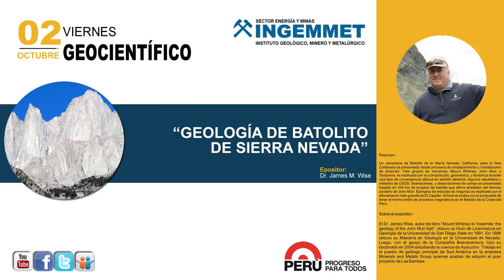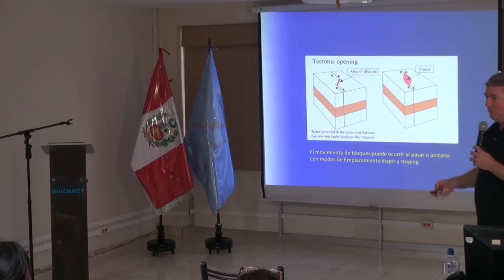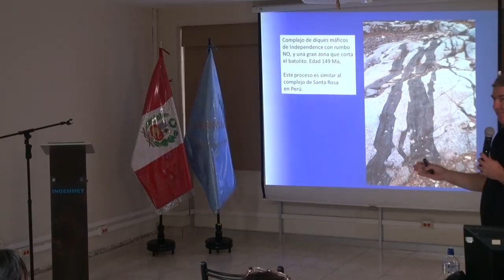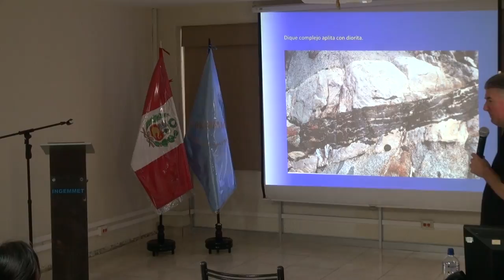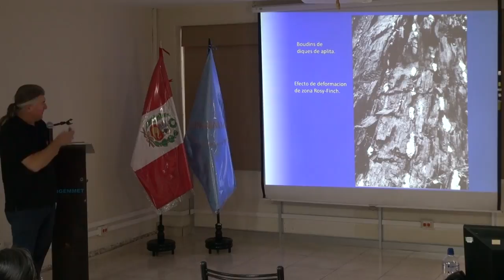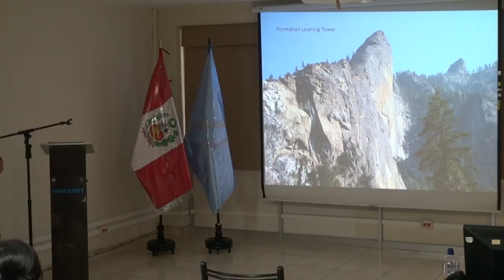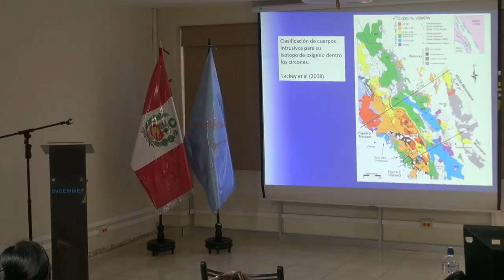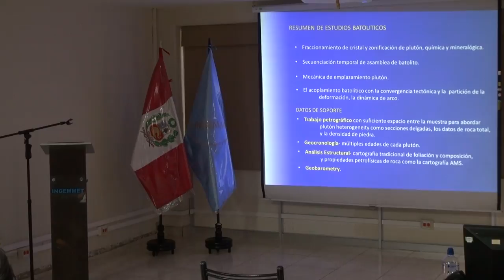Tema: “GEOLOGÍA DE BATOLITO DE SIERRA NEVADA”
PRESENTACIÓN:
Expositor: Dr. James M. Wise
Fecha: 02 de octubre de 2015
Lugar: Auditorio del Ingemmet (4to piso)